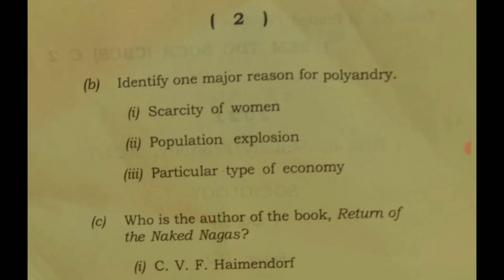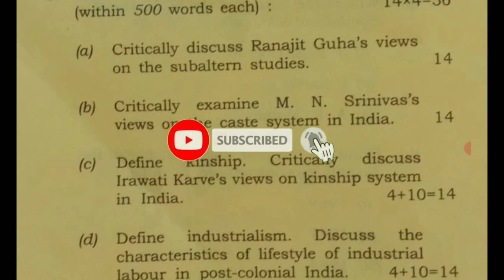Dibrugarh University Ba 1st Semester Sociology Major CBCS Core-2 Paper | All Previous Question Paper